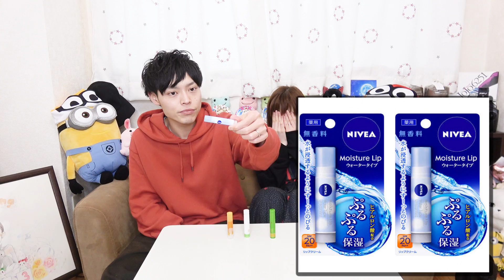【夫婦イチャイチャ】嫁とキス企画してたら嫁の理性が崩壊したｗｗｗ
皆さん
話題なのかな？
たぶん、海外で流行ってるリップクリームチャレンジって
ご存知でしょうか？
まぁ～そのまんまですキスでどのリップクリームか当てる
なんてシンプルなんでしょうかｗ

二人とも前回のペアネックレスしてるの分かったかな？